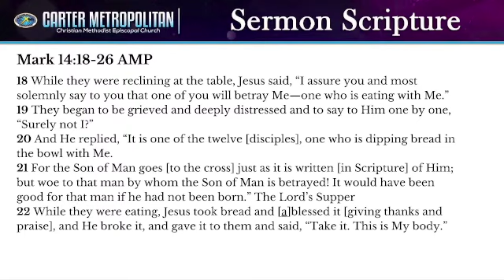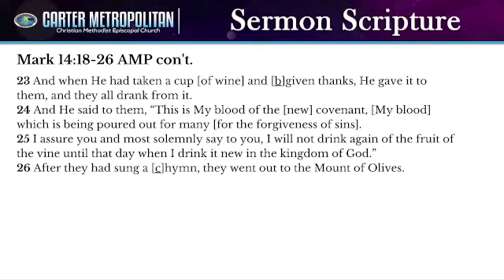August 6, 2023 Mark 14 18 26 Diversity At The Table An Open Invitation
Rev. Dr. Valencia Edner